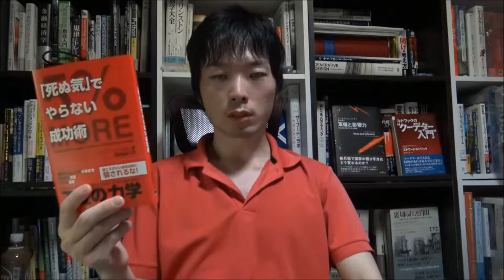成功への道、成功の法則】5% More 派手な成功法則で心が折れる前に、地味な成功法則こそ実践すべき理由